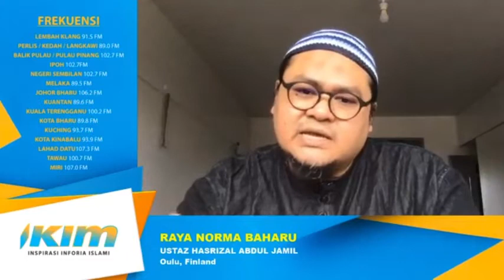Kenapa Tukar Jadual Solat Dan Puasa Sekarang?